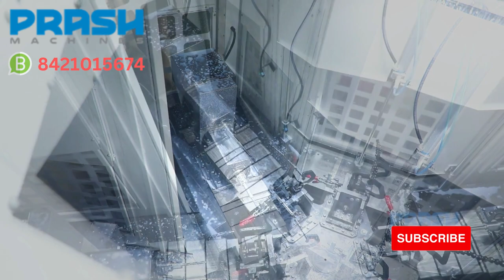Through Coolant Rotary Indexing Special Purpose Machine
Special Purpose Machine with Servo Slides for peck Drilling and digitally settable stroke & Feed.
Hydraulic Cylinder ‘V’ clamping Fixture insures rigid clamping and precise positioning.
Through Coolant BT40 Spindle with 23 bar coolant pressure are used for high cutting speed and feed.
Bed Wash Flood Coolant Chip Conveyor system is used for cleaning the bed and conveying the chips from bed to coolant tank.
Coolant filtration System is used for the filtration of coolant upto 10 microns.
Multi Spindle Drilling Heads and Multi Spindle Tapping Heads can be fixed or adjustable center distance type. Fix type Multi Spindle Heads are more rigid and precise as compare to adjustable because setting error.
Pitch Control tapping heads assures quality gauge qualification of tap to be done.
These types of Special Purpose Machines for machining are used for productivity improvement, improved tool life and reliable quality without skilled workforce.
Pneumatic Drill Heads are very useful for light duty applications and requirement of fast rapid movement of tool to reduce cycle time.
For repeated progressive strokes i.e. peck cycles Servo Drilling Heads are the option. Servo Drilling Machines can be Multi Spindle type.
Low cost Pneumatic Gang Drilling Machines or Hydraulic Gang Drilling Machines are used for multiple operations to be carried out and productivity improvement.
The range of Special Purpose Machining machines covers variety of operations like reaming, boring, milling and chamfering.
The constructions of these machines are rotary indexing, slide or multi stations type.
Progressive boring is not possible as these Special Purpose Boring Machines can perform single stroke boring. This is also the case for Special Purpose Milling Machines.
We provide radial float and length compensation for all types of Pitch Control Tapping to take care tool breakage in the case of misalignment and less depth or pre hole absent. The Lead screw and Nut assembly as per pitch are quick changeable.
TR type spindle adaptors take care of tool wear length compensation and very useful feature in case Multi Spindle Drilling Machine.
Auto Lubrication is advisable where there are LM Guide Slides in Drilling or Tapping Special Purpose Machines.
Auto Coolant arrangement with sufficient pressure increases the tool life also the quality of machining in Special Purpose Machining Machines.
Table rigidity plays very important role in heavy Hydraulic Drilling Machines as well Multi Spindle Drilling Machines. The table must be stress relieved to ensure reliable accuracy of the machining machines.
PLC control panel facilitates flexibility in operational sequence or safety interlock in any Special Purpose Machines. HMI is useful for changing setting parameters, error indications, tool life counter or cycle counter.
Machine working: Servo Slide is used to position at three stations for various operations. Fixture is mechanical lead cam part clamping mounted on Servo Slide. First station is with Pneumatic Drilling Head for drilling. Second is pneumatic burnishing head. At third station there are three Pneumatic Drilling Heads for drilling. There is requirement of Cp/ Cpk more than 1.6 for some parameters which is observed around 2.3. Auto coolant arrangement is provided on moving fixture. HMI screen is programmed with settable parameters for Servo Slide.
Our Product Range:
• Special Purpose Machines
• Hydraulic Drilling Heads
• Pneumatic Drilling Heads
• Multi Spindle Drilling Heads
• Multi Spindle Tapping Heads
• Servo Drilling Heads
• Pitch Control Tapping Heads
• Leakage Testing Machines
• Orbital Riveting Machine
• Pressing Automations
• Hydraulic Drilling Machines
• Pneumatic Drilling Machines
• Servo Drilling Machines
• Pitch Control Tapping Machines
• Multi Spindle Hydraulic Drilling Machines
• Multi Spindle Pneumatic Drilling Machines
• Multi Spindle Servo Drilling Machines
• Gang Drilling Machines
• Universal Multi Spindle Drilling Heads
• Universal Multi Spindle Tapping Heads
• Special Purpose Milling Machines
• Special Purpose Reaming Machines
• Special Purpose Boring Machines
• Special Purpose Chamfering Machines
• Special Purpose Counter Bore Machines
• Rotary Indexing Machines
• Special Purpose Slide Type Machines
Our Achievement:
• More than 350 machines designed, manufactured and installed successfully
• More than 100 reputed and satisfied customers
• 25 years experience in the field of machine designing
• ISO 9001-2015 company with state-of-the-art manufacturing facility